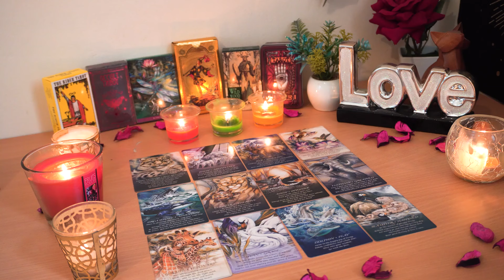GEMINI💘 You Are On Their Mind All the Time. Unexpected Truth is Coming. Gemini Tarot Love Reading